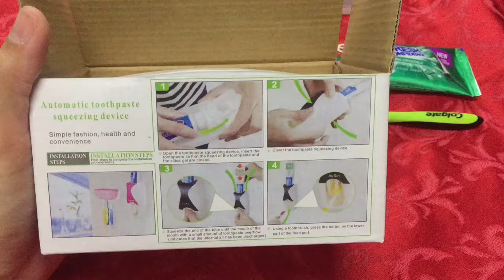Automatic Toothpaste Dispenser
Automatic Toothpaste Squeezing Device